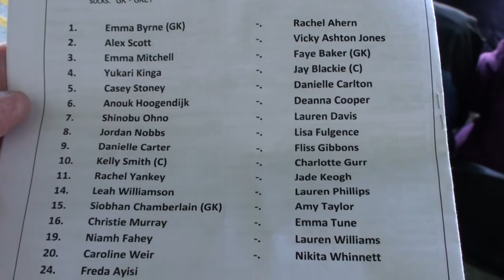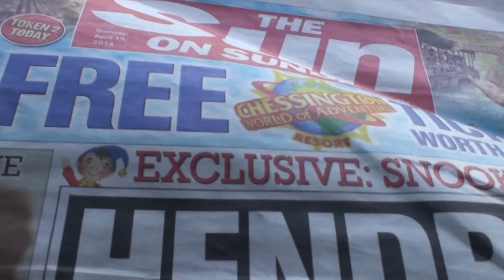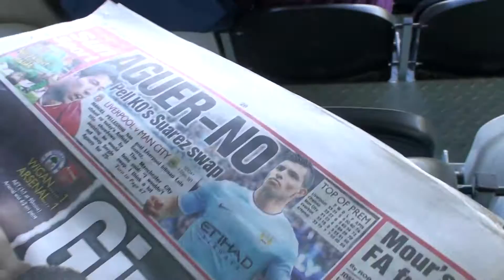WFD - 10 Minute Spotlight 2014. Ft. Arsenal Ladies v Gillingham Ladies. F.A Cup 5th Round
Women's Football Diaries - 10 Minute Spotlight

A Quick Look At Arsenal Ladies v Gillingham Ladies In The F.A Cup 5th Round. Recorded At Borehamwood Ground On Sunday The 13th Of April 2014

Final Score
Arsenal Ladies 2
Gillingham Ladies 0